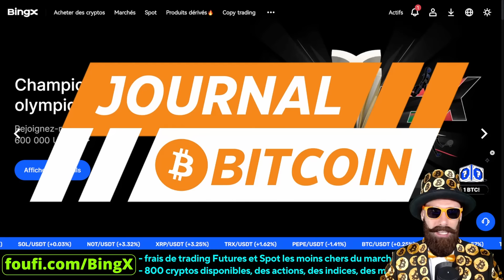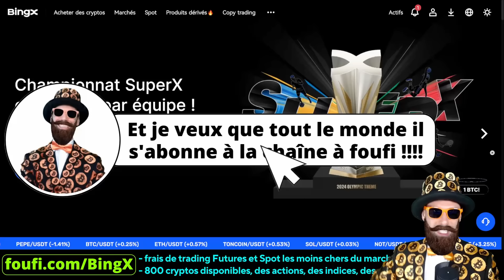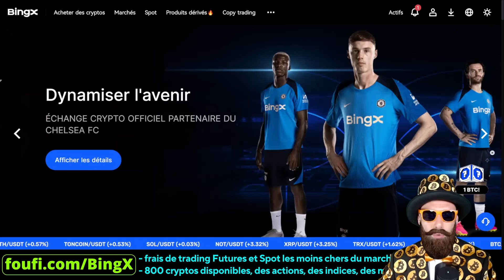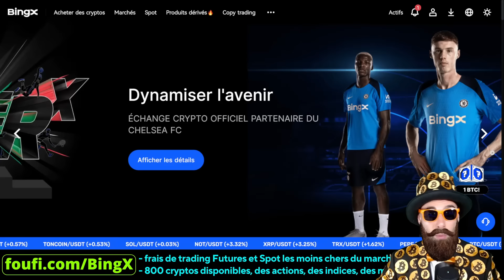🚨Le marché crypto est-il toujours en Bull Run ou un Bear Market se profile-t-il à l'horizon ?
🎁 accès à des évènements privés : concours et compétitions privés !
🎁 jusqu'à 5000$ de récompenses : pour les nouveaux inscrits !

☑️Un autre exchange simple, secret et sans KYC pour ceux qui cherche la discrétion absolue

00:00 Sommaire
01:35 Analyse BITCOIN
15:18 Analyse ETHEREUM
20:35 Analyse SOLANA